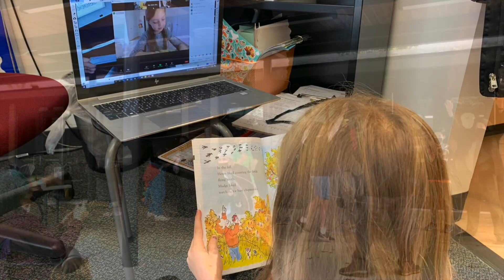No "I" in "Team"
Mission Skills are tools we give our students at The Lexington School that take them beyond "the test" and well into life. Power skills like TEAMWORK are taught as a part of every lesson, provide a unique springboard for students. They are character traits all humans need, and they are essential to fulfilling the overall mission of The Lexington School. Here are some moments in the mission skills story.